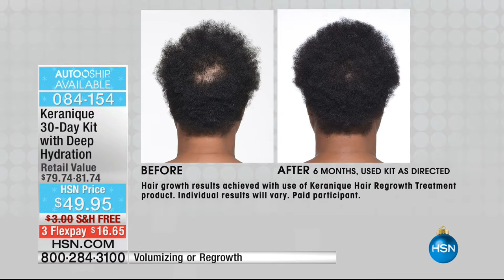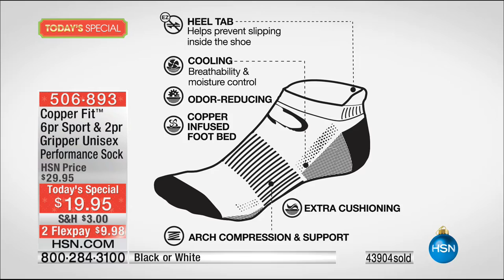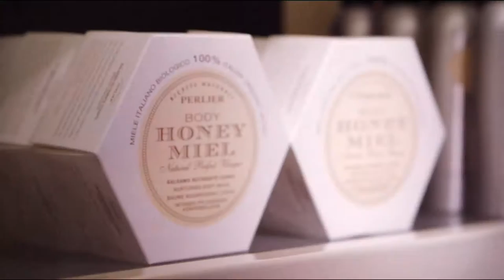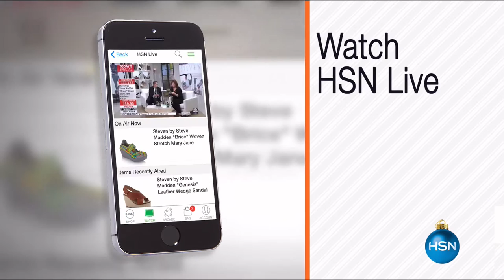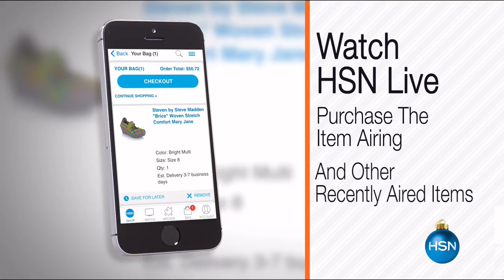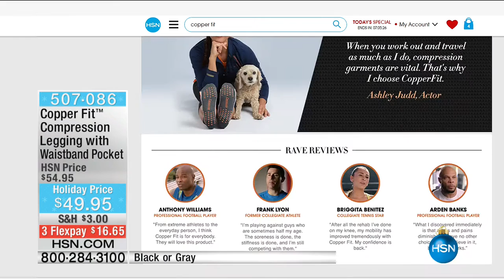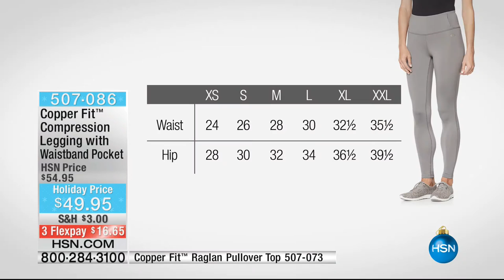HSN | Copper Fit Premiere 10.19.2016 - 04 PM